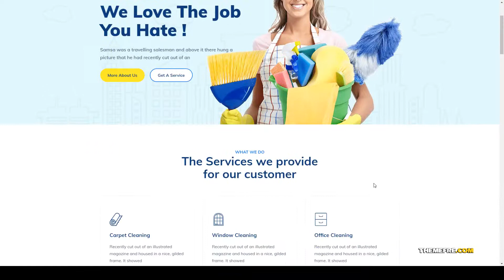Dustar Cleaning Services WordPress Theme handyman cleaning services Kasumi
Columns 4+

 Layout Responsive